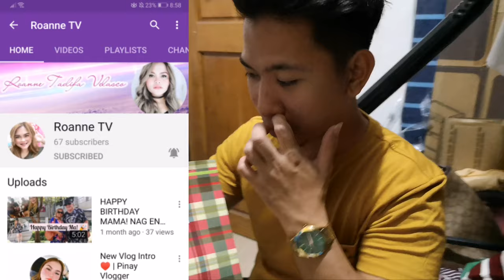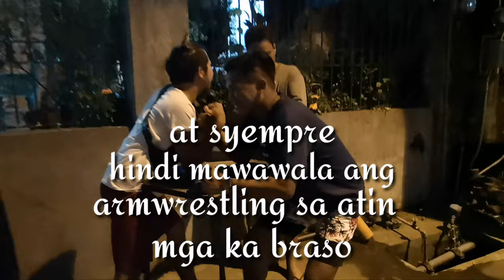Newyear's VLOG 2020 | Ka braso